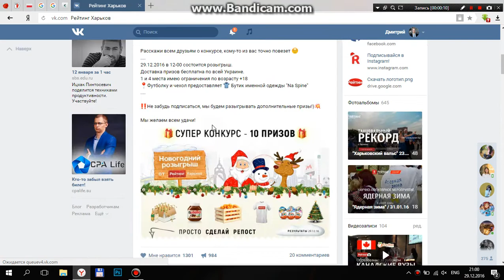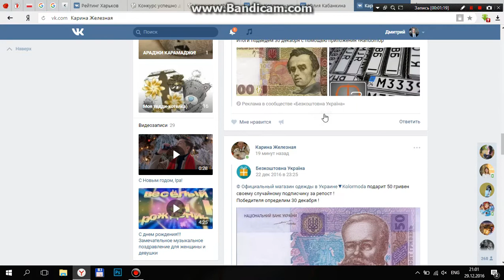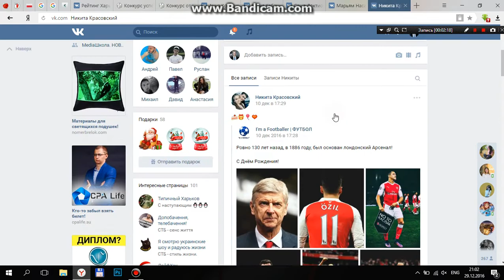Победители новогоднего розыгрыша!